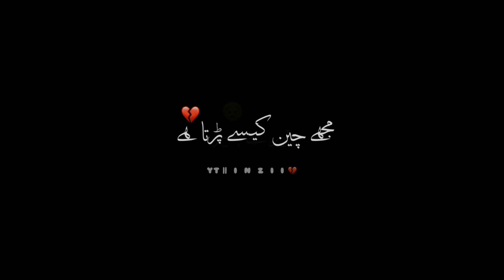Tere Gulab💔🌸Sad poetry status || John elia poetry || black screen poetry